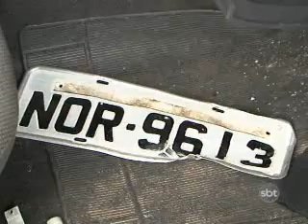1ºBLOCO SBT NOTICIAS 100912